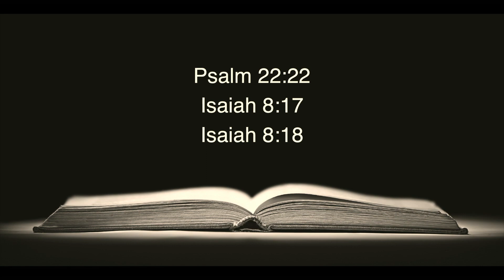"Our High Priest" Hebrews 2: 11-18